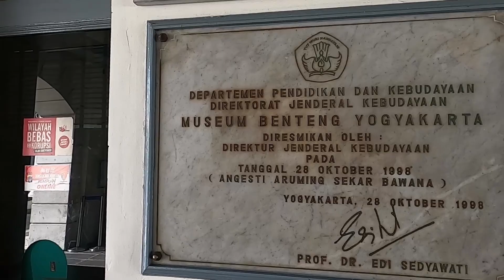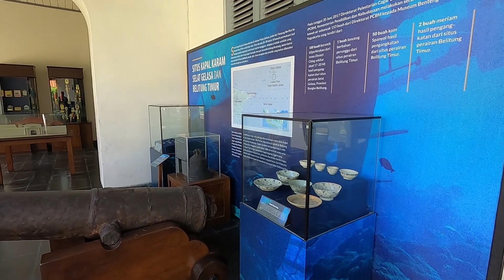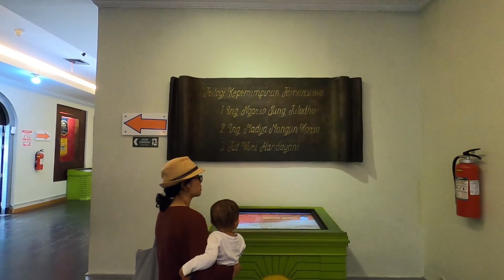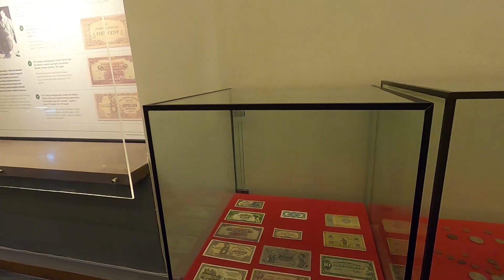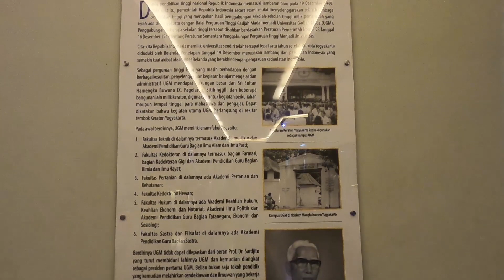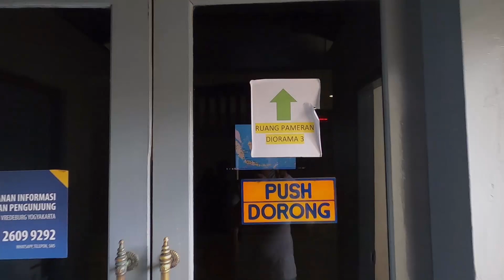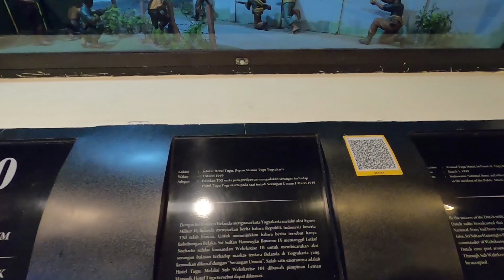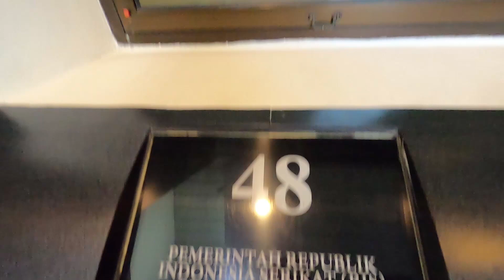Museum Benteng Vredeburg, Wisata Sejarah Di Dekat Malioboro Jogjakarta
Sejarah:

Benteng Vredeburg Yogyakarta berdiri terkait erat dengan lahirnya Kasultanan Yogyakarta. Perjanjian Giyanti 13 Februari 1755 yang berrhasil menyelesaikan perseteruan antara Susuhunan Pakubuwono III dengan Pangeran Mangkubumi (Sultan Hamengku Buwono I kelak) adalah merupakan hasil politik Belanda yang selalu ingin ikut campur urusan dalam negeri raja-raja Jawa waktu itu.

Melihat kemajuan yang sangat pesat akan kraton yang didirikan oleh Sultan Hamengku Buwono I, rasa kekhawatiran pihak Belanda mulai muncul. Pihak Belanda mengusulkan kepada sultan agar diizinkan membangun sebuah benteng di dekat kraton. Pembangunan tersebut dengan dalih agar Belanda dapat menjaga keamanan kraton dan sekitarnya. Akan tetapi dibalik dalih tersebut maksud Belanda yang sesungguhnya adalah untuk memudahkan dalam mengontrol segala perkembangan yang terjadi di dalam kraton. Letak benteng yang hanya satu jarak tembak meriam dari kraton dan lokasinya yang menghadap ke jalan utama menuju kraton menjadi indikasi bahwa fungsi benteng dapat dimanfaatkan sebagai benteng strategi, intimidasi, penyerangan dan blokade. Dapat dikatakan bahwa berdirinya benteng tersebut dimaksudkan untuk berjaga-jaga apabila sewaktu-waktu Sultan memalingkan muka memusuhi Belanda.

Besarnya kekuatan yang tersembunyi dibalik kontrak politik yang dilahirkan dalam setiap perjanjian dengan pihak Belanda seakan-akan menjadi kekuatan yang sulit dilawan oleh setiap pemimpin pribumi pada masa kolonial Belanda. Dalam hal ini termasuk pula Sri Sultan Hamengku Buwono I. Oleh karena itu permohonan izin Belanda untuk membangun benteng dikabulkan.